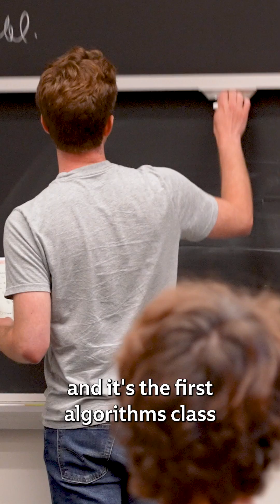CSAIL: Behind the Research | Sam Hopkins - The Energy of Campus Life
🧠 MIT CSAIL PI Sam Hopkins shares what makes MIT such a special place for research—from the incredible density of brilliant minds to the “high-temperature” energy at MIT, ideas move fast and collaboration never stops.